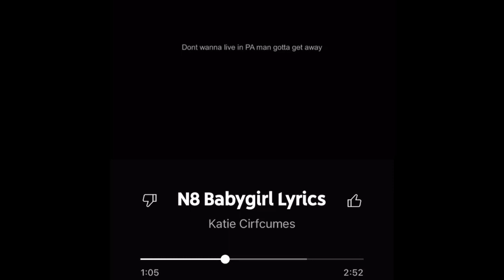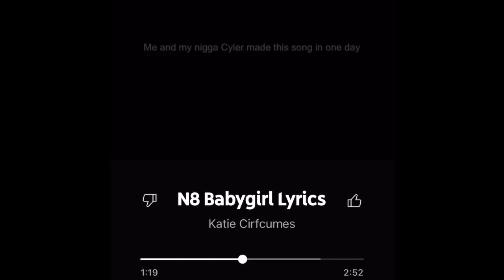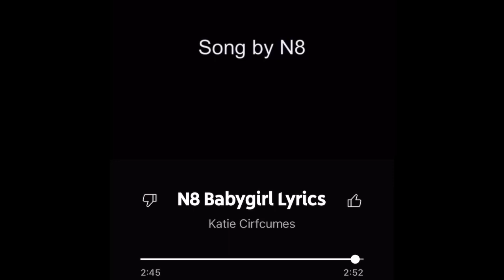N8 - Babygirl (Fast)